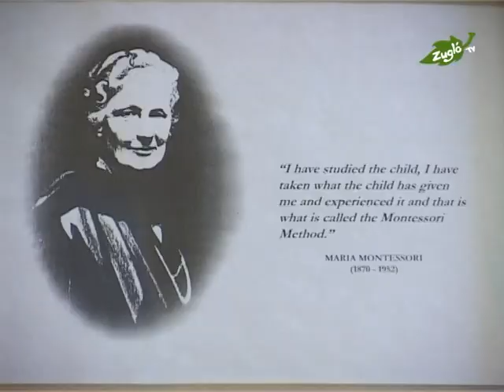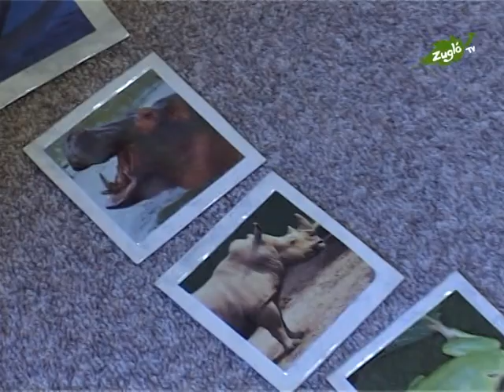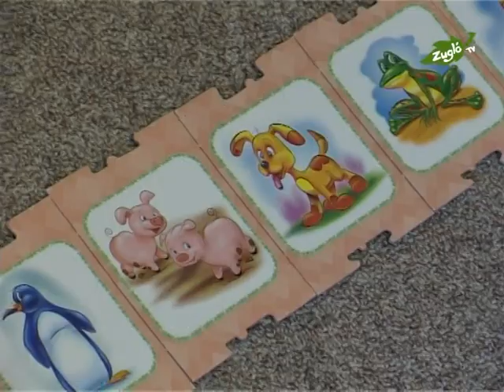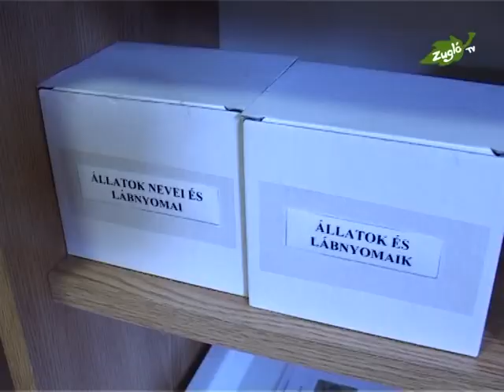Budapesti Montessori óvoda - Zugló TV